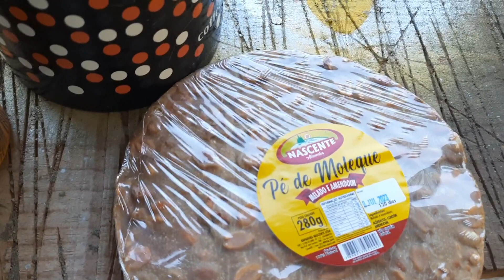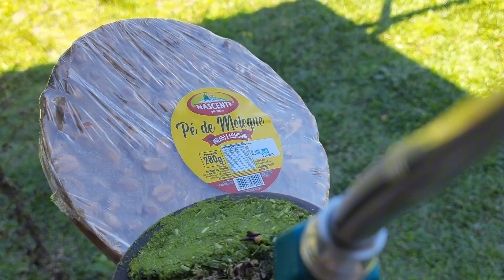Agora temos casinha pra lenha!